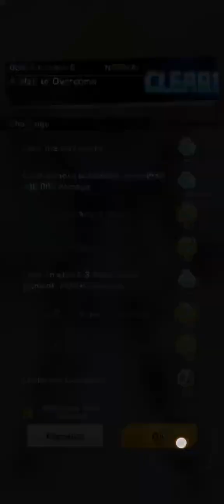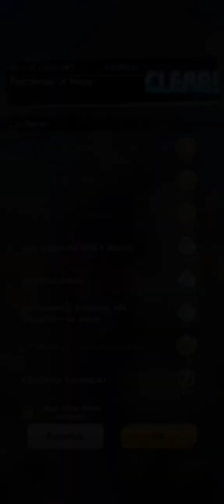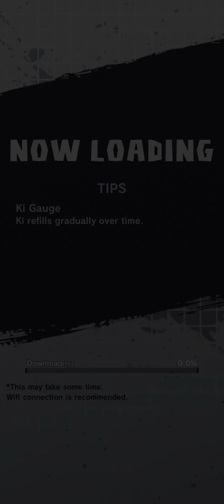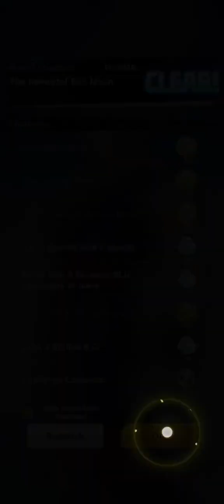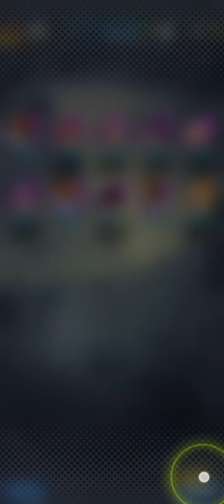dragon Ball legends part 2